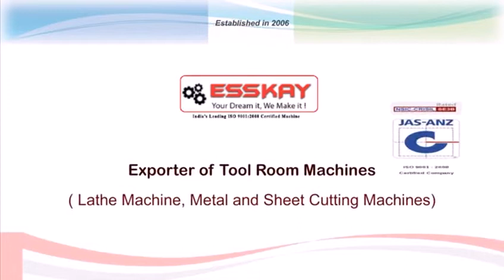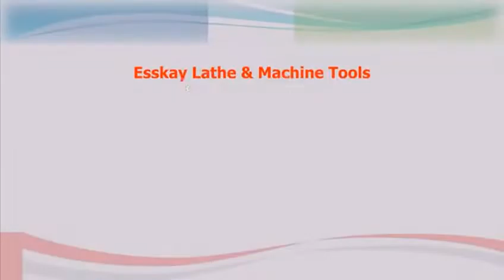Esskay Lathe And Machine Tools - Lathe Machine - Metal and Sheet Cutting Tools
Esskay Lathe And Machine Tools provide you the latest video that includes brief information on All Geared Lathe Machine, Hydraulic Press Brake Machine, Hydraulic Shearing Machine, Metal Cutting Bandsaw machine! We are engaged as Lathe Machine Manufacturers and Suppliers in India.
We have gained industry experience as a reliable provider of quality-engineered products, with prompt delivery, and real-time customer support. Our experts are committed to developing and bringing precision tools to the world.
Come and try our Industrial Machinery which is available at competitive prices, with State-of-the-art infrastructure and a client-centric approach.

For further assistance, feel free to reach us!!!